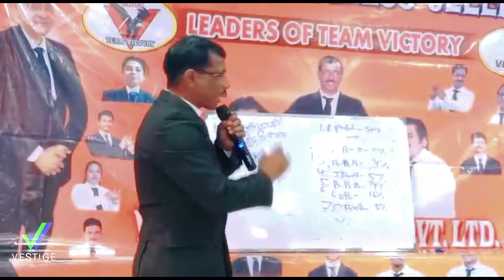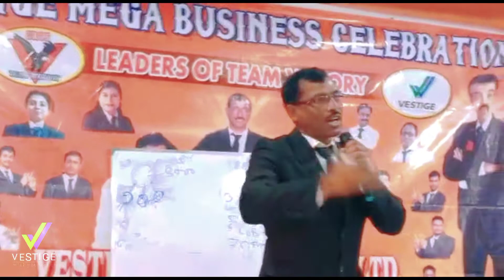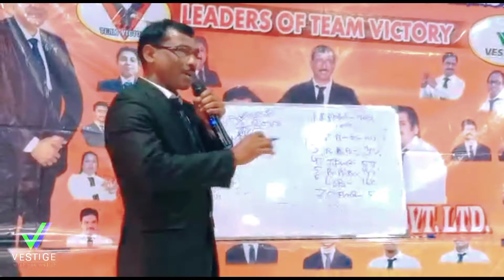How to achieve Vestige CAR fund || Sakti karak || Star Director || Car Fund Achiever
How to achieve CAR fund || Vestige || Sakti Karak || Star Director || Car Fund Achiever ||

Sakti Karak